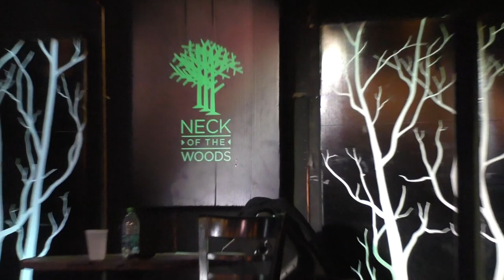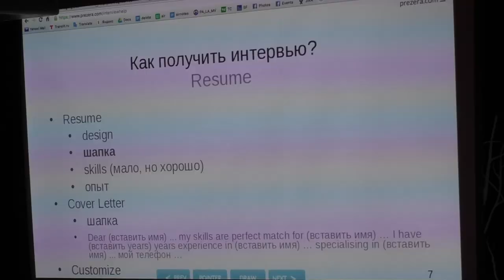США 3499: Сан Франциско - Ночной бар, воскресенье. Собрались 300 наших соотечественников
Сан Франциско - Ночной бар, воскресенье. Собрались 300 наших соотечественников
Ссылки на канале SiliconValleyVoice /школа Михаил Портнов: